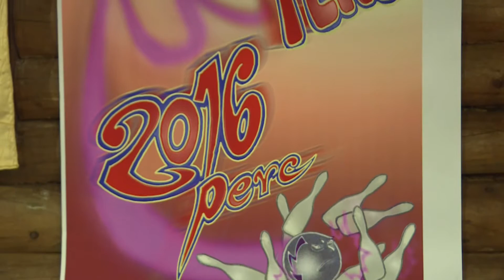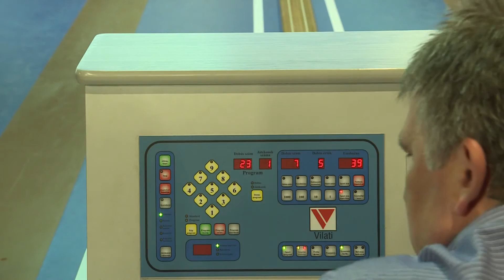2016 perc tekére várják a jelentkezőket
2016 perc teke programot szervez az Atomerőmű SE Teke Szakcsoportja az ASE csarnok mögött található Tekeklubba. Az eseményt június 10-én reggel 8 órától rendezik, a jelentkezni a teke.ase.hu honlapon lehet.